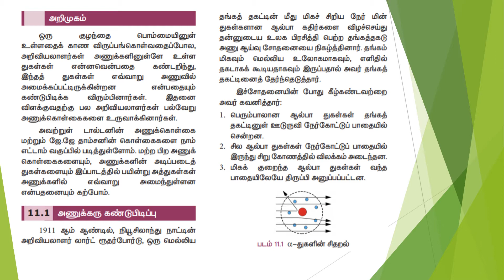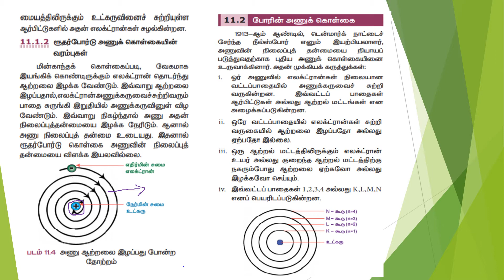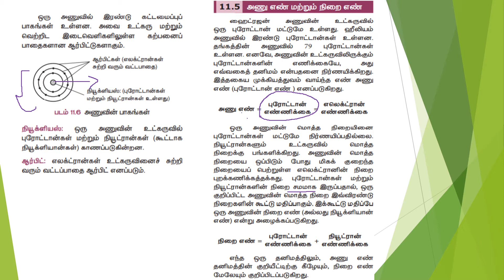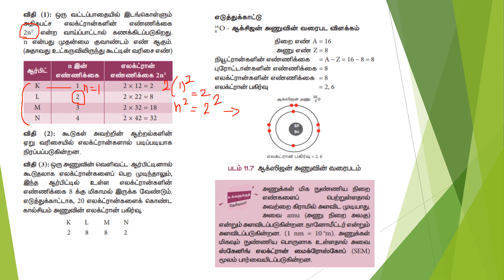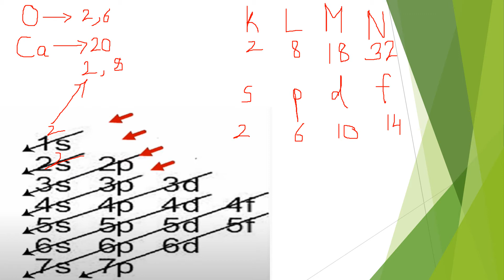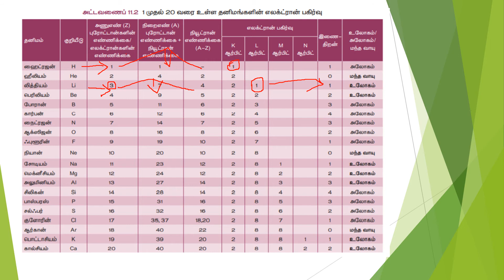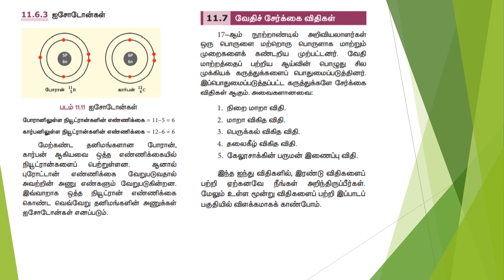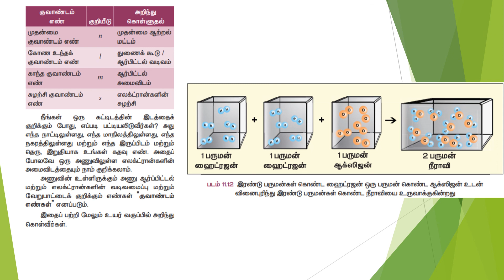IX SCIENCE UNIT 11 அணு அமைப்பு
அணுக்கரு கண்டுபிடிப்பு
நியூட்ரான் கண்டுபிடிப்பு
அணு எண் மற்றும் நிறை எண்
அணுக்களின் எலக்ட்ரான் பகிர்வு
இணைதிறன்
ஐசோடோப்புகள்
ஐசோபார்கள்
ஐசோடோன்கள்
வேதிச்சேர்க்கை விதிகள்
குவாண்டம் எண்கள்